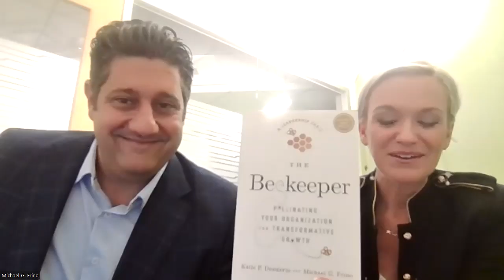Small Business Digest - Mike G. Frino and Katie P. Desiderio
Mike G. Frino and Katie P. Desiderio  talk about their exciting book on managing in today's world.